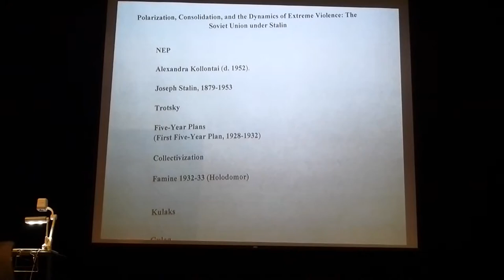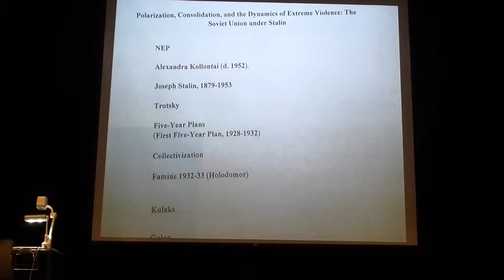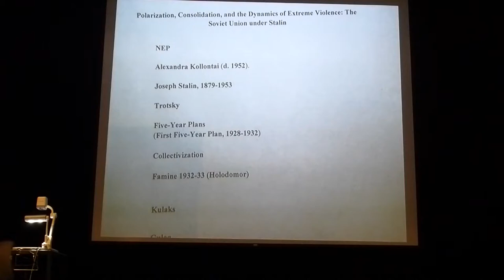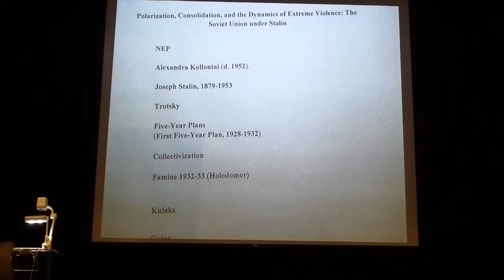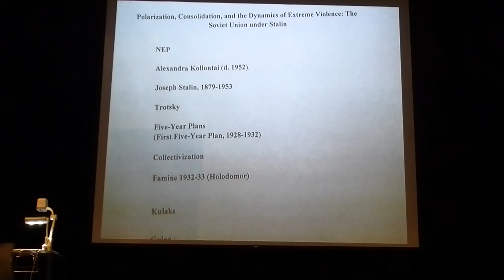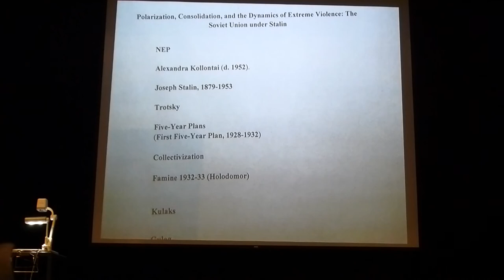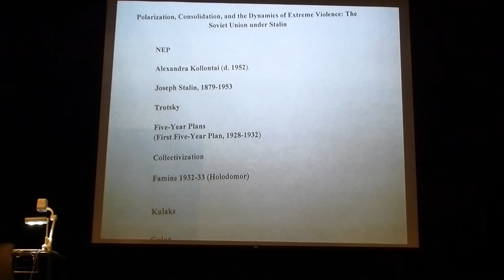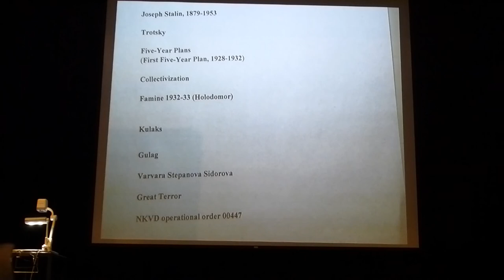HIS242H1 lecture #9: Polarization, Consolidation, and the Dynamics of... (part 1)